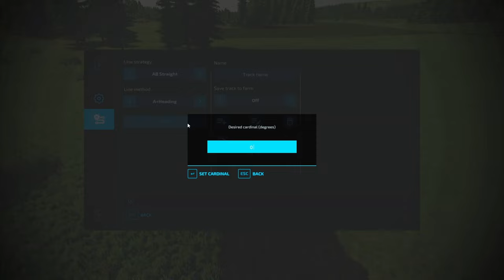FS 22 No Man’s Land Survival Ep.84-Knocking out new ground prep work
Welcome to my Let's Play of Farming Simulator 22.  We are playing on the map No Man’s Land.  I’ll be bringing mods that bring back a lot of memories of when I grew up on the farm such as two wheel drive tractors and older style equipment.

Will we learn to conquer the wild forest of No Man’s land while bringing in some American Style of farming or will we fall prey to the forest and become mad.  Only one way to find out.

Here are the lists of rules I have set for myself:
Start out with one plot of land
Start with no equipment besides a truck, trailer, and a chainsaw
Start with no money
No loans Allowed
No Leasing Allowed
High Fuel consumption
Stones off
Liming required on
Periodic Plowing on
Weeds on